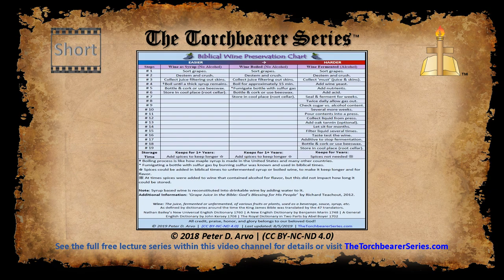Biblical Wine Preservation Chart - Short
Biblical wine preservation and storage.

At the time the word 'wine' was translated into English for the Bible, it had more than one meaning. (See references 1,2,3, and 4 below) Some modern dictionary definitions for 'wine' still contain the fuller meaning today (see reference 5 below). "The juice, fermented or unfermented, of various fruits or plants, used as a beverage, sauce, syrup, etc."

One of the largest objections to there being wine without alcohol in the biblical times, is based upon the myth that people long ago could not preserve the extracted liquid from fruits or plants for six months to a year without the aid of alcohol, which is false. This is further demonstrated by the fact that it is in reality more difficult to preserve juice from grapes by creating alcoholic wine than by other methods. See the following two direct links to the chart.

“A recent study that included data from more than 1000 alcohol studies and data sources, as well as death and disability records from 195 countries and territories from 1990 to 2016, concluded that the optimal number of drinks to consume per day to minimize the overall risk to health is zero.” – National Cancer Institute (see reference 6 below) Knowing this, would Jesus impugn his high holiness by giving people cancer-causing liquid to drink, or was it unfermented wine?

For a much more complete analysis of more than one type of wine in the Bible, please see the 3rd core lecture session from TheTorchbearerSeries.com linked The three-part core lecture series contains much more information than just on wine, and it is highly recommended that you watch the series from the beginning, starting

1) The Royal Dictionary In two parts - First French and English, by Abel Boyer, p.579. 1702.

2) John Kersey’s Dictionarium Anglo-Britannicum or A General English Dictionary, by John Kersey, p.697. London: J. Wilde, 1708.

3) Benjamin Marin’s Lingua Britannica Reformata or A New English Dictionary, by Benjamin Marin, p.700. London: J. Hodges, 1748.

4) Nathan Bailey’s New Universal English Dictionary of Words and of Arts and Sciences, by Nathan Bailey, p.652. London: W. Johnston, 1760.

5) Dictionary Staff. “Wine.” Dictionary.com. 2019. (accessed January 2019).

for full details and much more information on a large variety of topics.